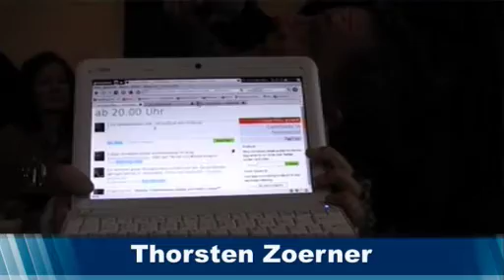Auf einen Kaffee: Lina Heckmann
Modedesign, Bademodendesign, charismatisch und verspielt  die Chefin des aufstrebenden Modelabels aus der Region verkörpert ihr Produkt perfekt! EVAW/wave, so ihr Label, es geht in erster Linie darum, mit viel Liebe zum Detail Mode zu entwerfen, die Spaß macht und Freude bereitet. Lieblingsteile, die man am liebsten jeden Tag zu seinem Outfit kombinieren würde. Bikinis und Kleidchen, Tops und Hosen, Jacken und Röcke, die frei nach persönlichem Gusto kombiniert werden können. Der Bikini passt zum Abendkleid, der Overall zum Rock, die Tasche zum Badeanzug. Für jede Minute des Tages gibt es eine passende Kombination von EVAW/wave. So beschreibt Modeopfer 110, der Blog für Mode +  die Heidelbergerin. Have a look!